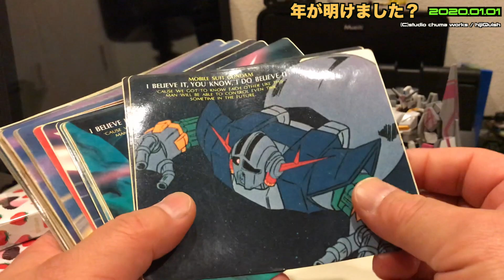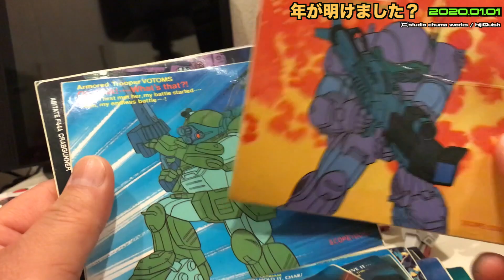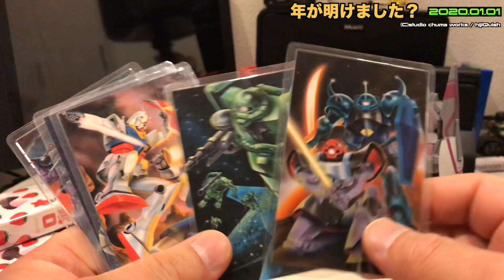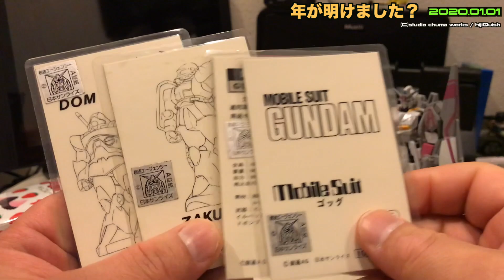【正月】2020の幕開け？挨拶？昭和のガンダムシールもギリギリ40周年に間に合うように配信かぁ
このビデオは、お正月の挨拶なのだろうか。
ネットの世界は、よいお年を〜からあけおめまでの境界線が曖昧というか、人によってはつながっていて、なんとも不思議な感覚です😃

去年は、大変お世話になりました🙇今年もよろしくお願いします。